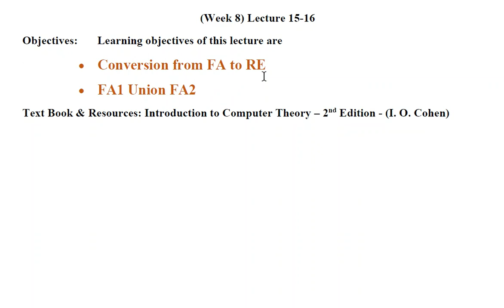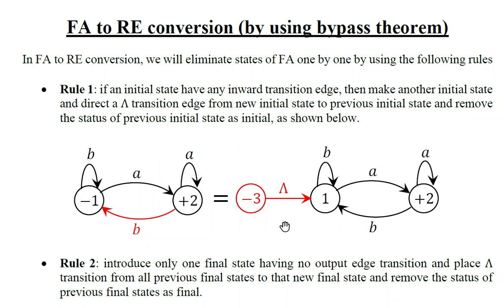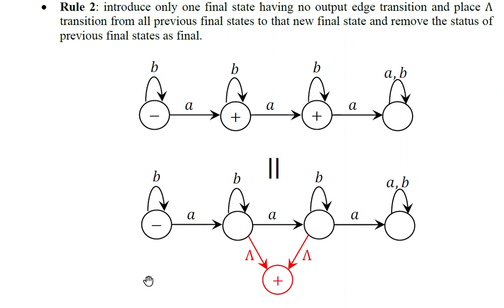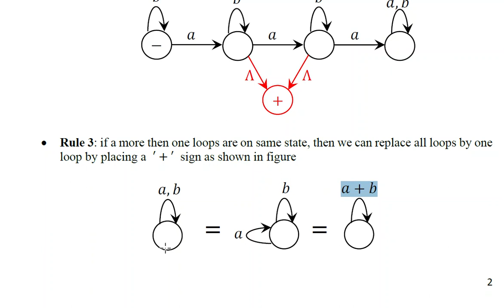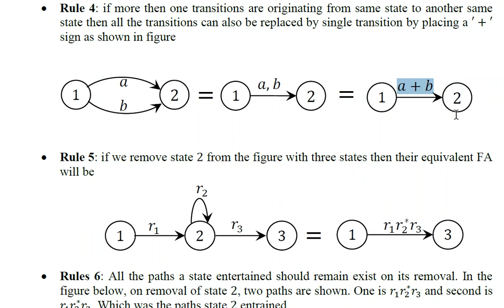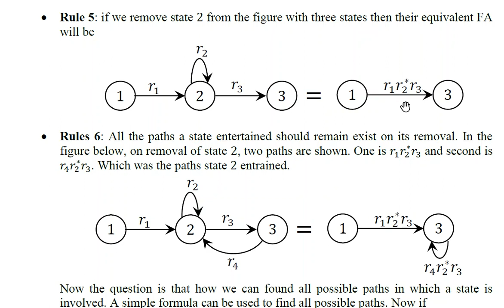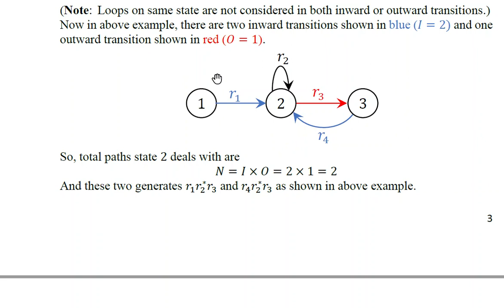1- FA To RE Conversion Rules of Bypass Algorithm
Help to understand students conversion from FA to RE